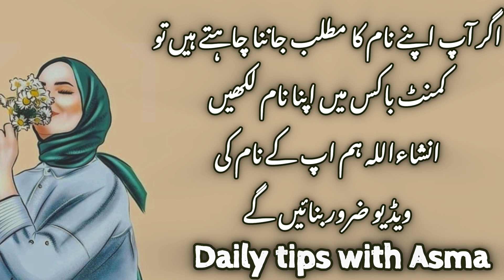Mariyam name meaning in urdu//مریم نام کا مطلب کیا ہے//Mariyam name ka Matlab//Daily tips with Asma